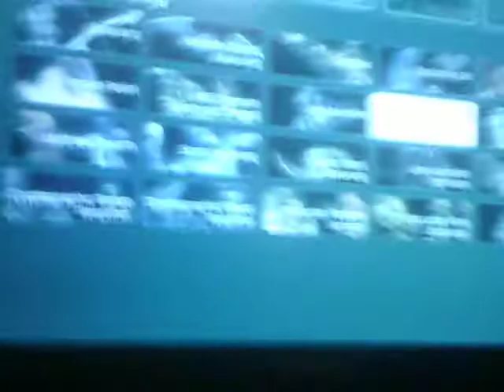Arkham City Riddler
Ryan's Video